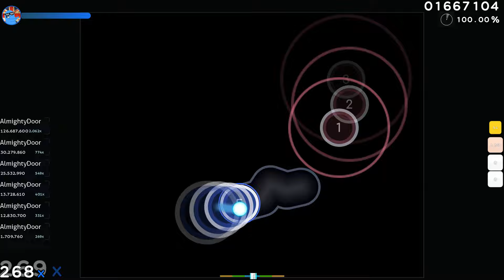Uta [Himei] 99.34% 618pp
happy birthday utami